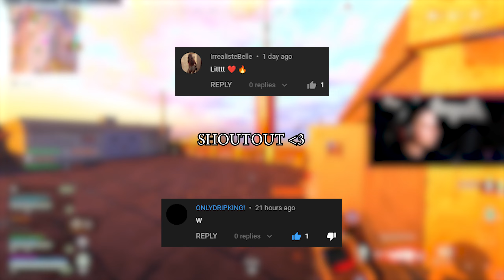rebirth island but with smooth movement 😍